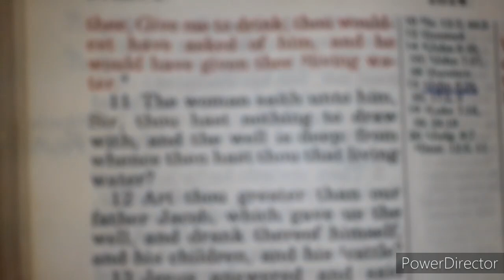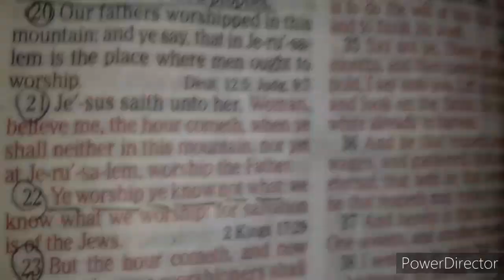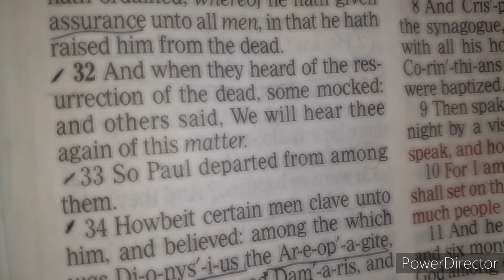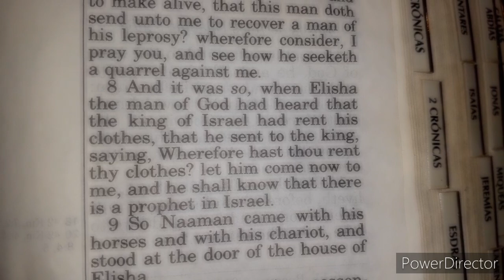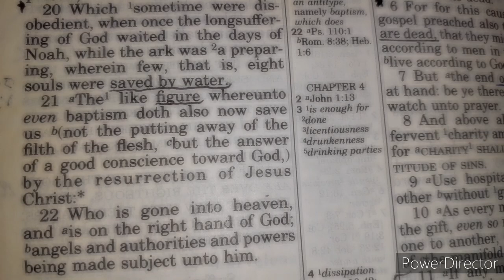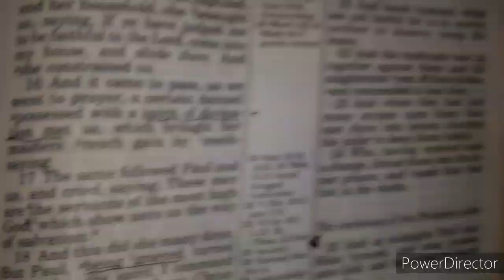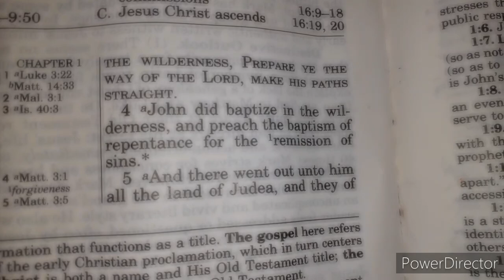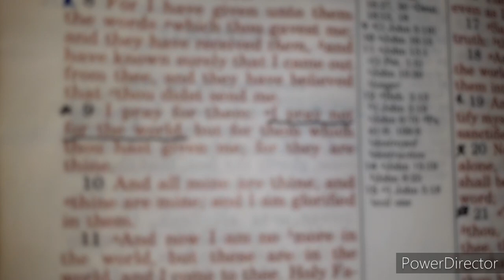You Think You're Saved But This Is Why You're Not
John 4:20-24 Our fathers worshipped in this mountain; and ye say, that in Jerusalem is the place where men ought to worship. Jesus saith unto her, Woman, believe me, the hour cometh, when ye shall neither in this mountain, nor yet at Jerusalem, worship the Father. Ye worship ye know not what: we know what we worship: for salvation is of the Jews. But the hour cometh, and now is, when the true worshippers shall worship the Father in spirit and in truth: for the Father seeketh such to worship him. God is a Spirit: and they that worship him must worship him in spirit and in truth.